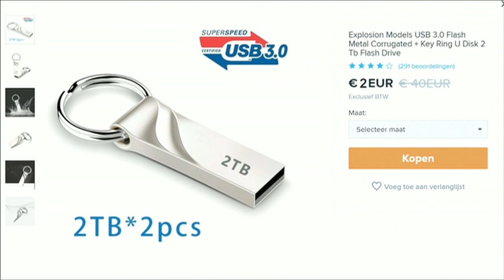Black Friday aanbiedingen, trap er niet in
Morgen is het weer 'Black Friday' en ook dit jaar zijn er weer tientallen nep-webshops die met te mooie aanbiedingen komen, zoals een drone met 2 camera's voor 54 euro, of een usb-stick van 2TB voor 2 euro..